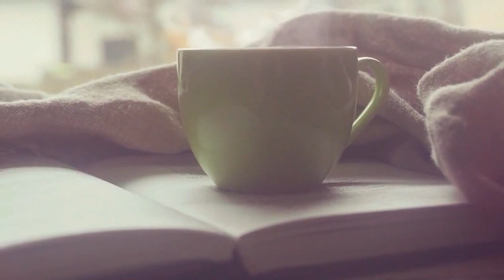Coffee Stock Footage Royalty Free All Natural Videos no copyright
nature videos
natural videos
all-natural
drone videos
nature videos
natural videos
all-natural
drone videos
aerial view